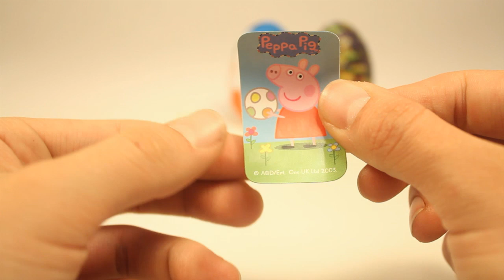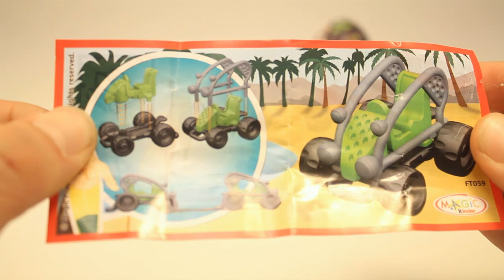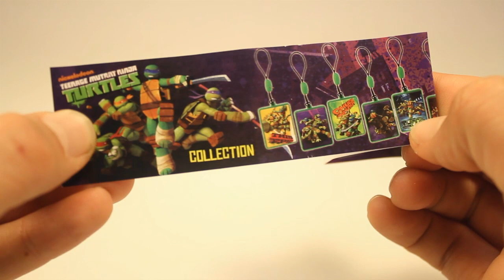Surprise Eggs Peppa pig Ninja Turtles Huevo kinder Sorpresa